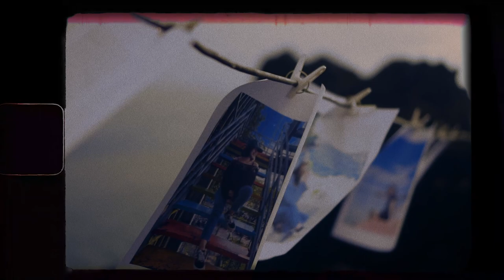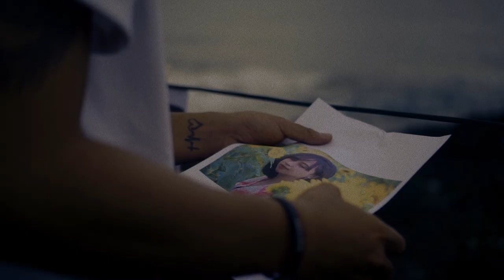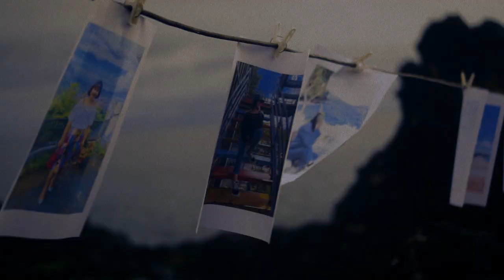Oswaldo - OTHER SIDE (Music Video)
Islands Attitude Presented "Other Side"

Oswaldo - Other Side
Director & Editor: 630 Pictures
Director of Photography: Edeck Janjaan
Cameraman: Donald Abrahams & Danes Luang
Project Manager: Erma Sitaniapessy
Production Coordinator: Melky Ranguly
Starring: Oswaldo

Music Director: Edeck Janjaan
Guitar: Oswaldo
Mixed & Mastered at Islands Attitude Music

Special thanks:
Rebecca Titaley
Pastor El
Scovers Family

Lyrics:

It's 3 am , and there is no lullaby
Deal with  the dark, trying hard to close the eyes
Drawin' our picture while the whole mind is empty
I'm stuck in our memories i'm stuck in our memories...

I run away , i run away far to the other side
I ran away , where there's nobody would chase me by
I ran away , down to the space that's only mine
I ran away, where there is  just me, myself and i...

Whole mind driftin' , i'm still in my thinkin' mode
It's hard to deny, this horrible period oh
I lose my lyrics and my rhythm in my head oh babe
Can't hold this anymore, can't hold this anymore...

Lofi Chill Vibes | Rainy Vibes
Shot in the beautiful Ambon Islands!